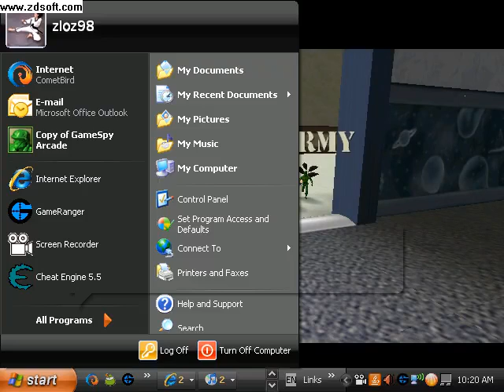army men rts hack speed in m 11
have fun